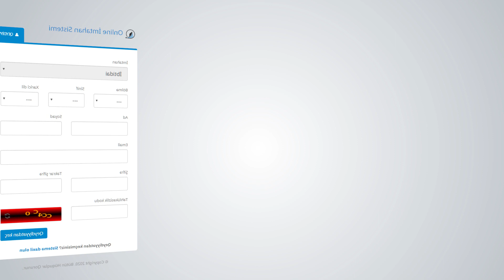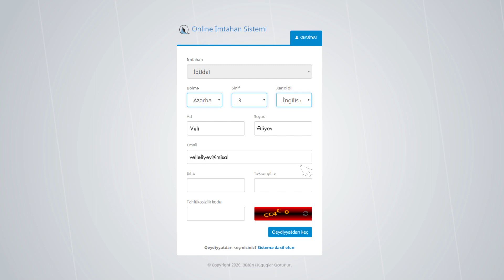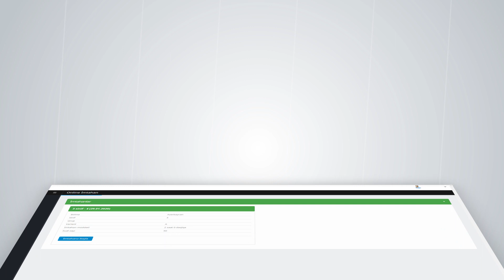Güvən Nəşriyyat. Onlayn sınaq imtahanı ilə bağlı təlimat.